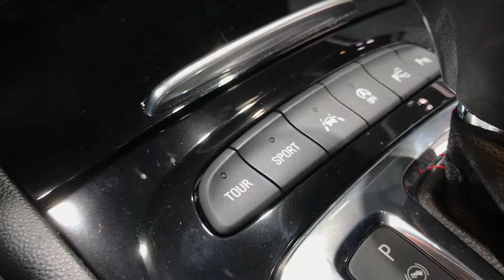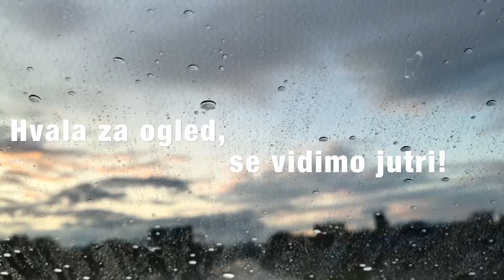Road to Frankfurt V05